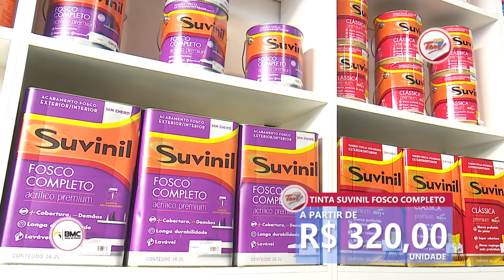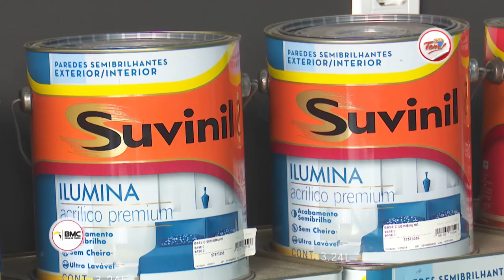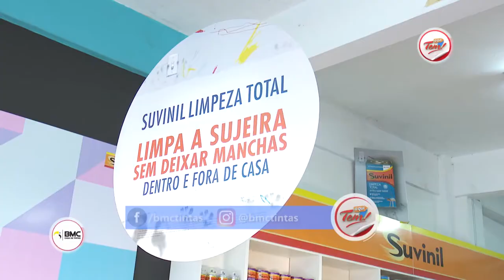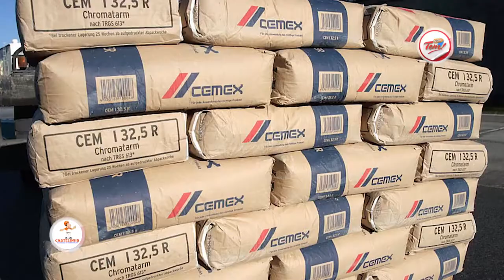Programa Aqui Tem - 18 11 2017 (02º Bloco)